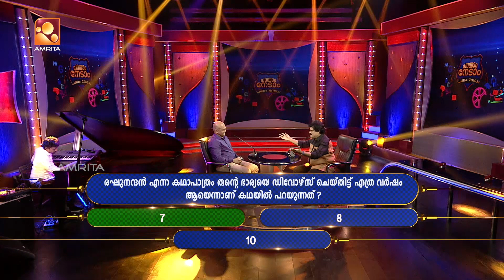Parayam Nedam | Episode - 49 | M G Sreekumar | Musical Game Show Amrita TV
Parayam Nedam | Episode 48 | M G Sreekumar | Musical Game Show | Amrita TV

Musical Game Show with MG Sreekumar Monday to Thursday @ 8pm